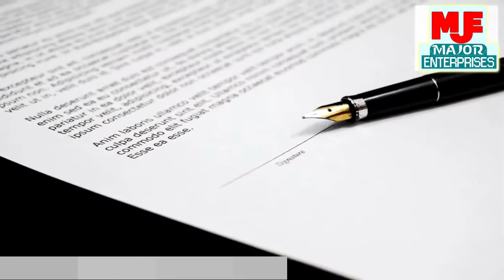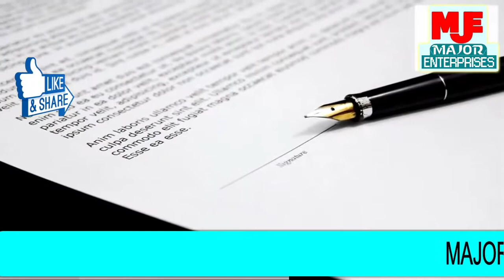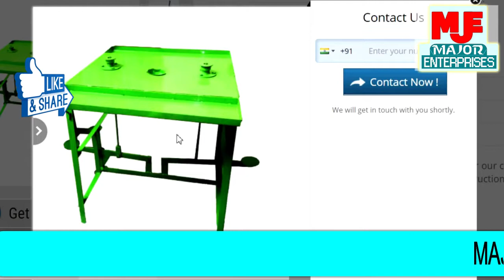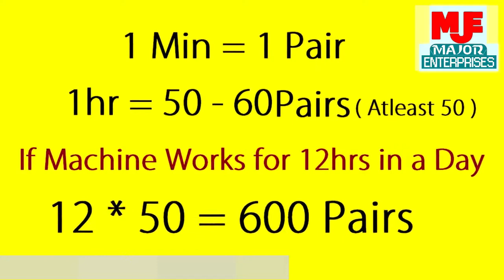मात्र ₹35 में शुरू करें चप्पल उद्योग Slipper Making Machine